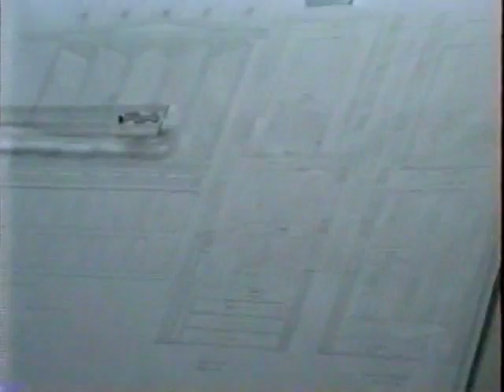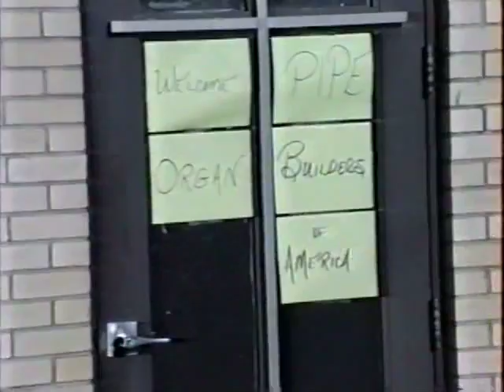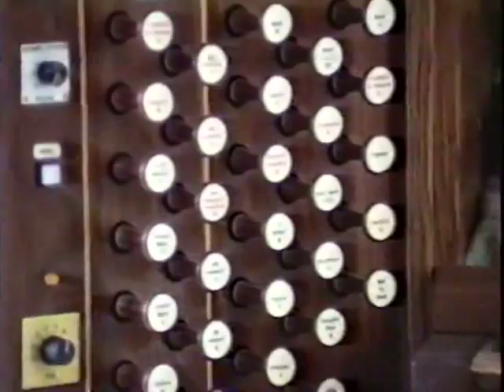Lutheran Church of the Holy Comforter Organ Renovation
Organ Renovation